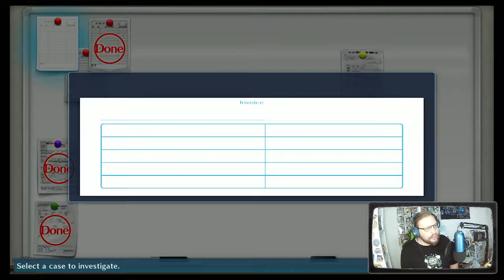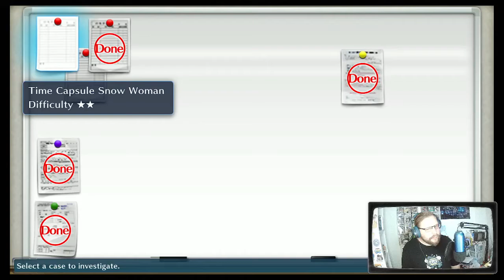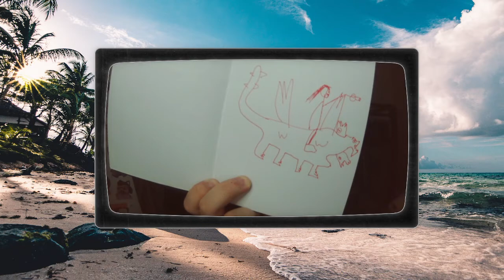08/25/2021 VOD - Digimon Story Cyber Sleuth